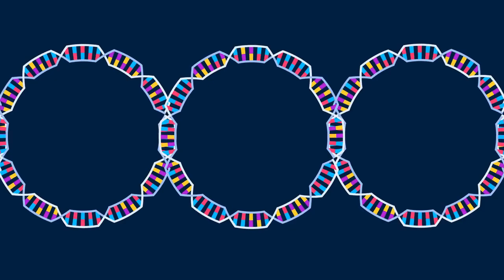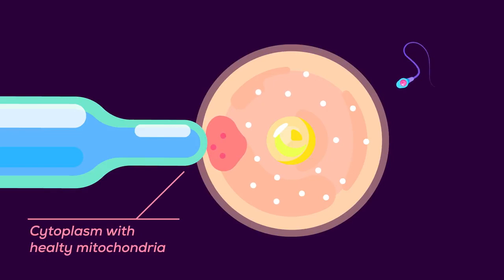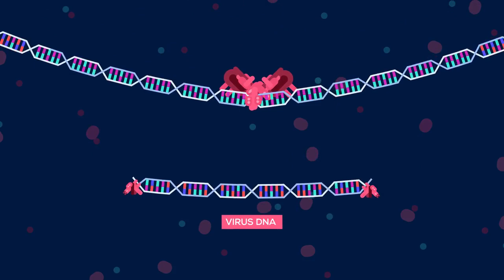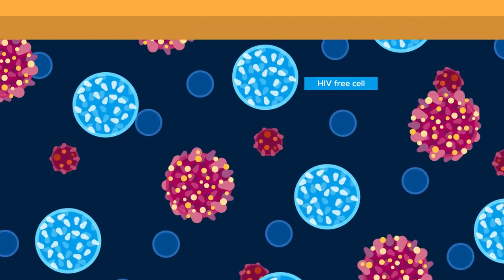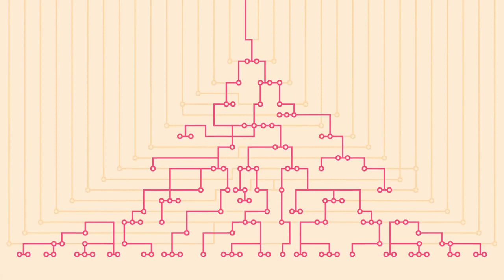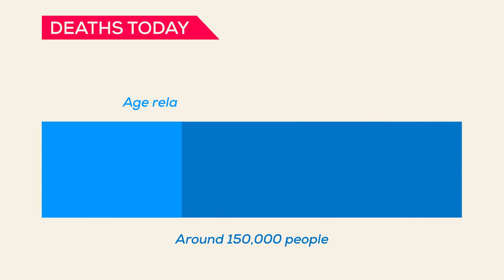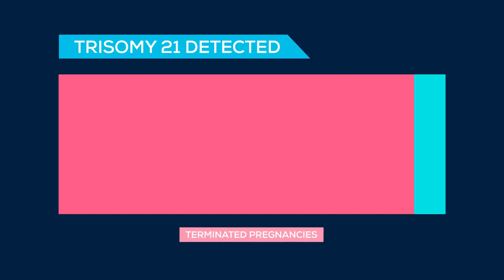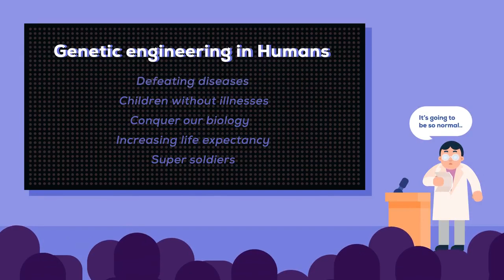Genetic Engineering Will Change Everything Forever – CRISPR